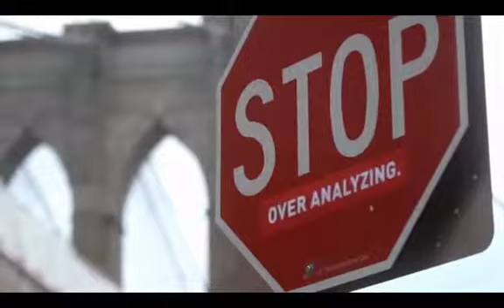Passion and Purpose for Spark-Retreats